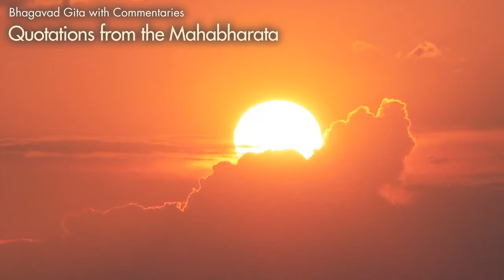Bhagavad Gita with Commentaries. Part 6. Quotations from the Mahabharata. Audiobook.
The Bhagavad Gita — or, in translation from Sanskrit, the Song of God — is the most important part of the Indian epic poem Mahabharata. The latter describes events that took place about 5000 years ago.

Content:
From the Book of the Wives
(11th book of the Mahabharata)
From the Book of the Effort
(5th book of the Mahabharata)

Vladimir Antonov, Ph.D. (in biology). Narrated by Nicholas
Featured by irbycenter

IRBY-center is a group of specialists who aim to unveil and show the Creator’s manifold from a different angle and acquaint spiritual seekers with accessible, attainable and applied ways to cognize the Creator through the science and practice of Raja and Buddhi Yoga.

Contemporary knowledge about God, Evolution, and the meaning of life.
Methodology of spiritual development.